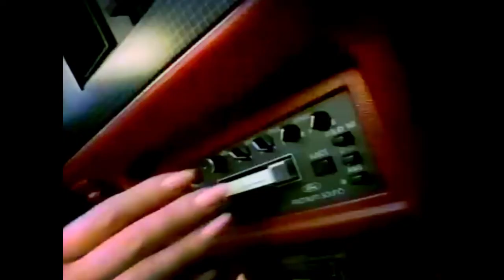猫 シ Corp. - Cruise Control